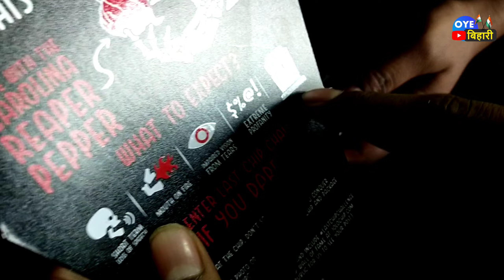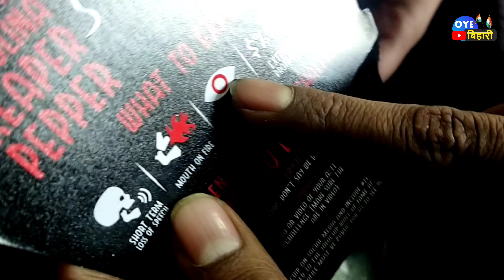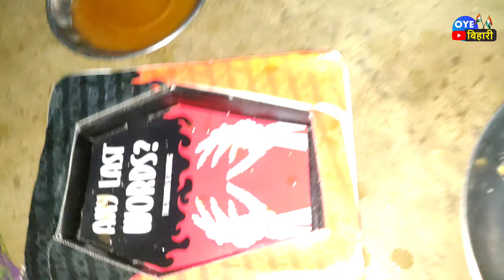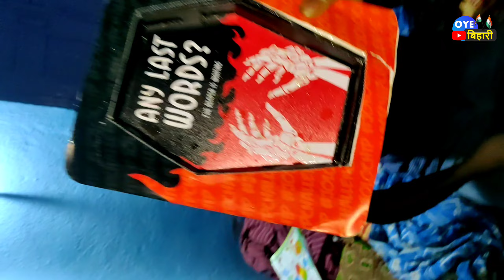jolo chips challenge🔥 Eating world's hottest Chips | Paanipuri Challenge 🔥 Oye Bihari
What is the Jolo Chips Challenge?
‘World’s spiciest Chip’ A.K.A the Jolo chip is a chips that is extremely hot and spicy! Originated from Mexico, the chip is called as the ‘world’s hottest chip’. Indians have always prided themselves in spicy food, but these chips are the ‘Real Spice in India’. Now you must be wondering what makes this chip so spicy? Well, Jolo chips comprise of the hottest spices, the Carolina Reaper with Corn, Canola Oil, Edible Active Charcoal Powder, Trinidad Scorpion, Ghost Pepper, Jalapeno Spice, Iodized Salt, Calcium Propionate (E282) and Sodium Propionate (E281) makes this hall of flame.

The excitement around this chip stems from the fact that it is called  ‘Hot as Hell’! It is a vegetarian product priced at Rs.199. Since the Jolo chips are so affordable and easily available on Amazon and Flipkart, the masses are very intrigued to order Jolo chip online.

The Jolo chip challenge arose from the fact that the chip is called ‘The World’s Spiciest Chip’. Because of this, a lot of people wanted to take up challenges to test their spice tolerance and palate. Many YouTubers, especially came up with the challenge, asking their friends and family members to try out the chips. The challenge went viral with the hashtag jolochipchallenge.

Why is Jolo Chips so Popular?

MY FAVOURITE EQUIPMENT:
🎥 Studio Camera